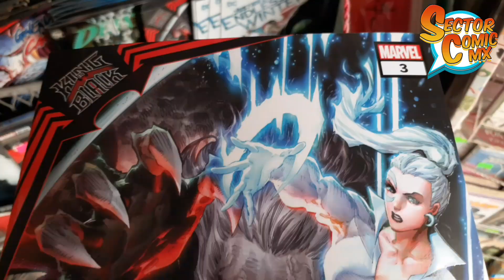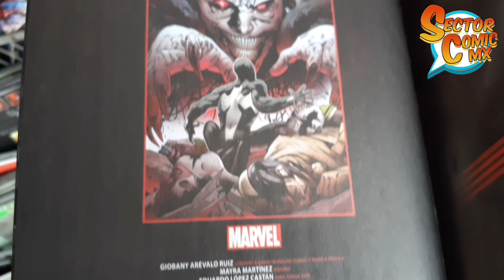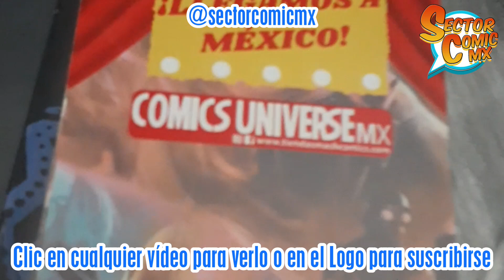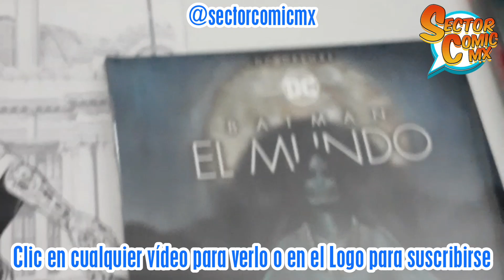Novedades Cómic De La Semana #38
Solo 2 ejemplares para ésta semana y aquí se los mostramos, además de un nuevo coleccionable.
Recuerden marcar ver el vídeo en HD para ver a detalle la calidad de vídeo.